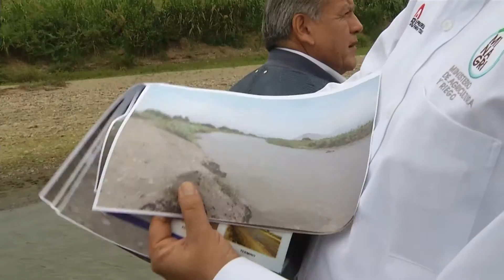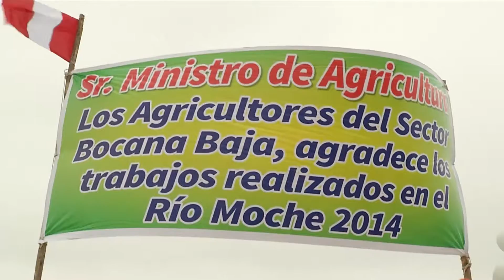GR La Libertad se reunió con Ministerio de Agricultura y alcaldes provinciales